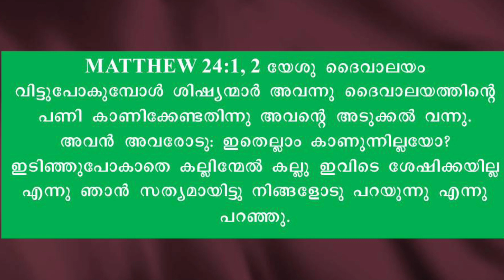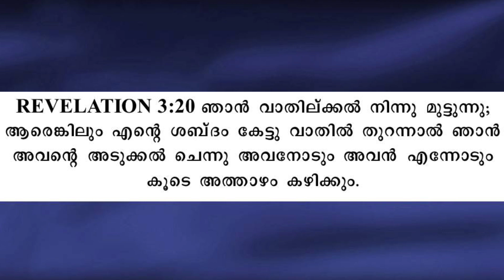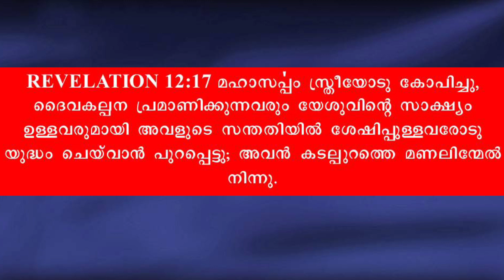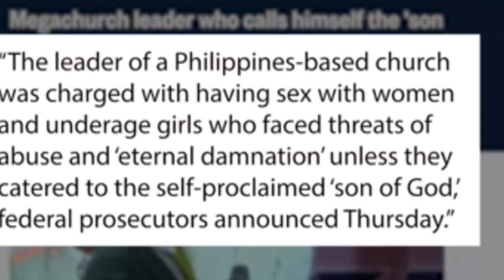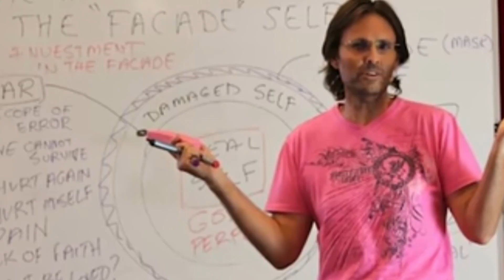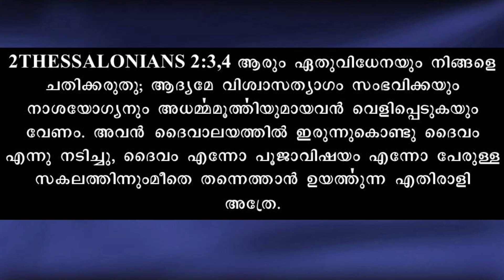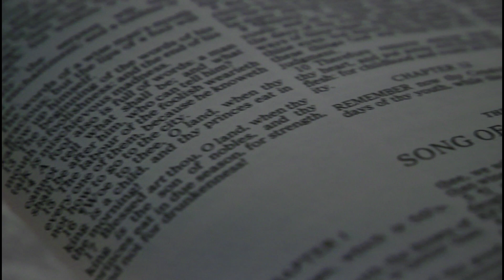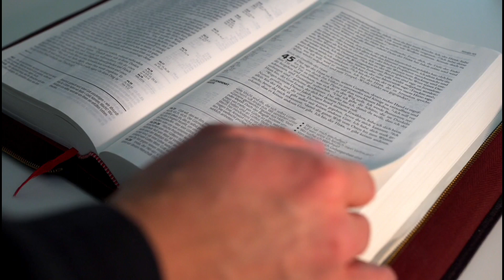കള്ളക്രിസ്തുക്കളും, കള്ളപ്രവാചകന്മാരും വിശുദ്ധസ്ഥലത്ത്